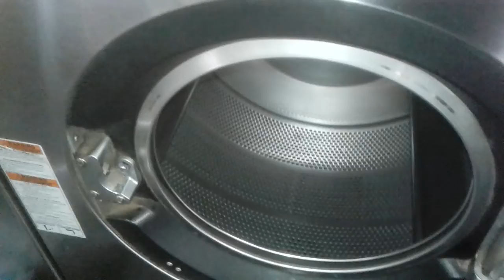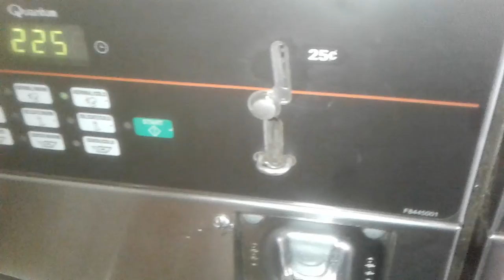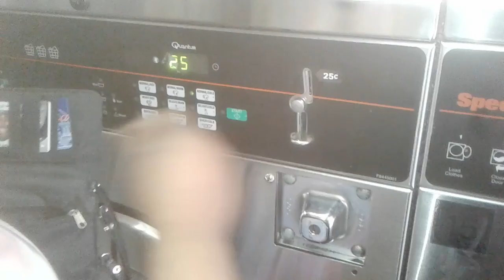HANGING OUT WITH THE FAULK'S - HAD TO GO TO THE WASHER PART #1 VLOG